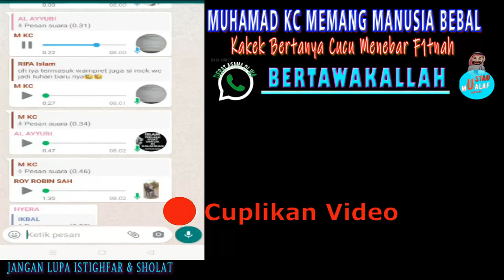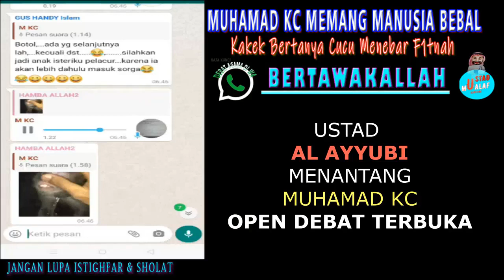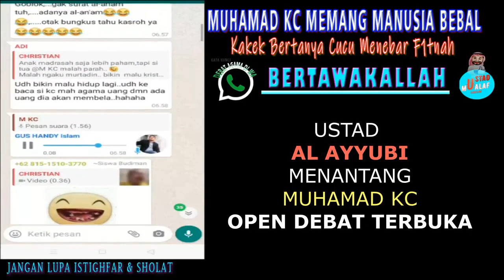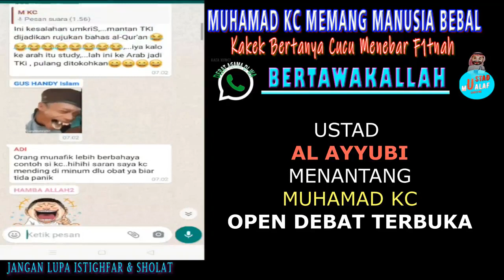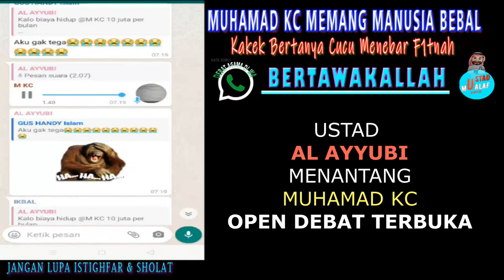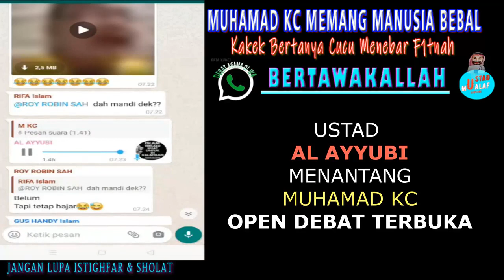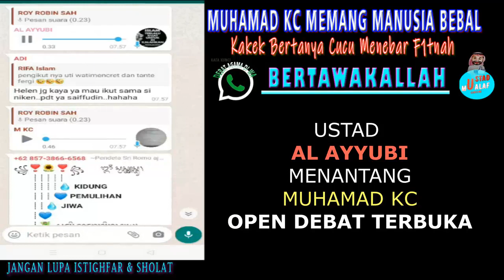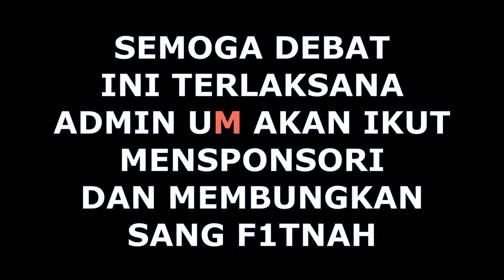🔴 TANTANGAN DUEL AL AYYUBI DEBAT VERSUS MKC MANUSIA L4KN4T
Open Komentar : Manusia gunung MKC mana bisa debat, dia spesial ahli hujat. hehe makanya MKC goblok jangan diternak akhirnya makan eeq enak.